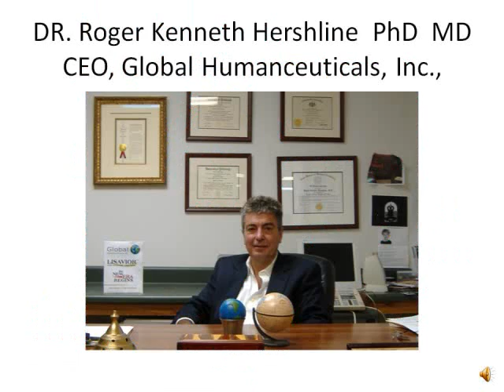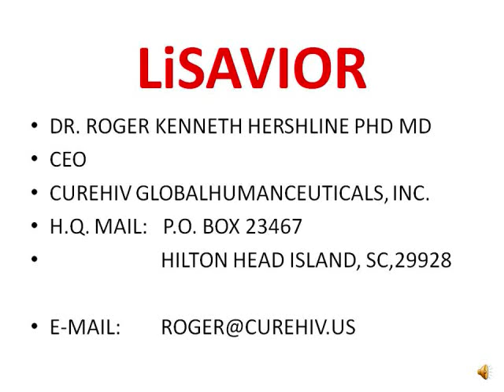Cure HIV with LiSAVIOR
Dr. Hershline of Global Humanceuticals presents LSAVIOR